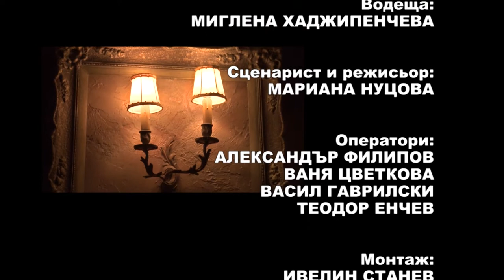Pesni za dushata 868 HD (July 2018)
Songs for soul / Песни за душата 868 HD (юли 2018) week TV show/седмично предаване TV Eurofolk
1. "Докато е младост" - Дует Мариана Дамянова и Георги Бошков към Читалище "Иларион Драгостинов" – с. Арбанаси, общ. В. Търново
2. "Сладка любов" - Дует Мариана Дамянова и Георги Бошков към Читалище "Иларион Драгостинов" – с. Арбанаси, общ. В. Търново
3. "Не чакай ме" - ГГП "Сбъднати мечти" към НЧ "Напредък 1903" – с. Ветринци, общ. Велико Търново
4. "Приятели" - ГГП "Сбъднати мечти" към НЧ "Напредък 1903" – с. Ветринци, общ. Велико Търново
5. "Звън камбанен" - ГГП "Сбъднати мечти" към НЧ "Напредък 1903" – с. Ветринци, общ. Велико Търново
6. "Двама вървим по пътя" - ГСГП "На бяло сладко" към НЧ "Добра Надежда - 1896" – с. Карайсен, общ. Павликени
7. "Не ще забравя" - ГСГП "На бяло сладко" към НЧ "Добра Надежда - 1896" – с. Карайсен, общ. Павликени
8. "Топли ветрове" - ГСГП “Средногорски славей” при НЧ “Напредък - 1869” – гр. Пирдоп

1. "Dokato e mladost" - Duet Mariana Damyanova and Georgi Boshkov at Chitalishte "Ilarion Dragostinov" – Arbanasi village, Bulgaria
2. "Sladka lyubov" - Duet Mariana Damyanova and Georgi Boshkov at Chitalishte "Ilarion Dragostinov" – Arbanasi village, Bulgaria
3. "Ne chakay me" - Group for old urban songs "Sbadnati mechti" at "Napredak 1903" Community center – Vetrintsi village, Bulgaria
4. "Priyateli" - Group for old urban songs "Sbadnati mechti" at "Napredak 1903" Community center – Vetrintsi village, Bulgaria
5. "Zvan kambanen" - Group for old urban songs "Sbadnati mechti" at "Napredak 1903" Community center – Vetrintsi village, Bulgaria
6. "Dvama varvim po patya" - Group for old urban songs "Na byalo sladko" at "Dobra Nadezhda - 1896" Community center – Karaysen village, Bulgaria
7. "Ne shte zabravya" - Group for old urban songs "Na byalo sladko" at "Dobra Nadezhda - 1896" Community center – Karaysen village, Bulgaria
8. "Topli vetrove" - Group for old urban songs "Na byalo sladko" at "Dobra Nadezhda - 1896" Community center – Karaysen village, Bulgaria